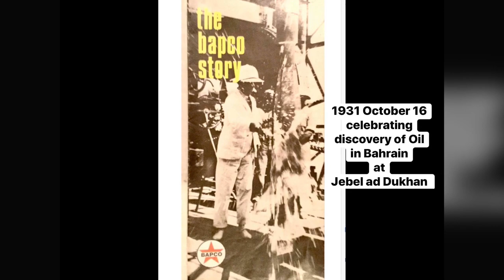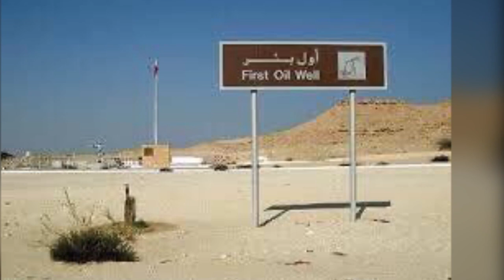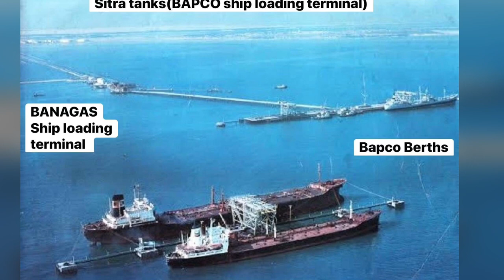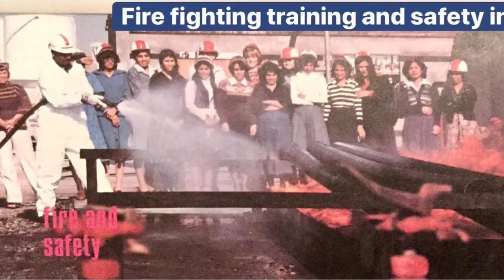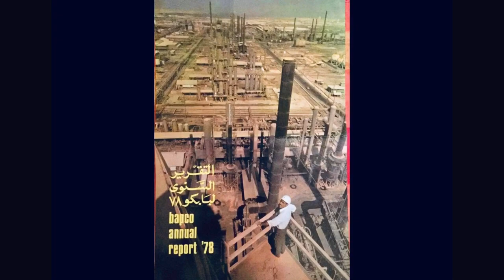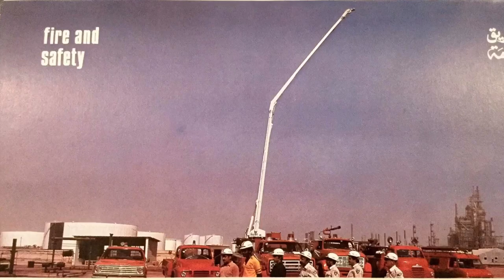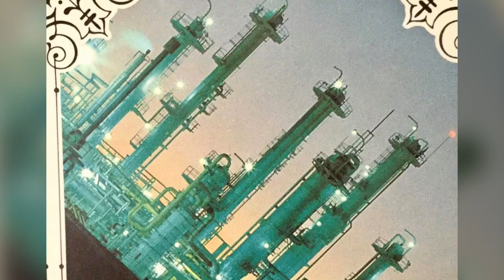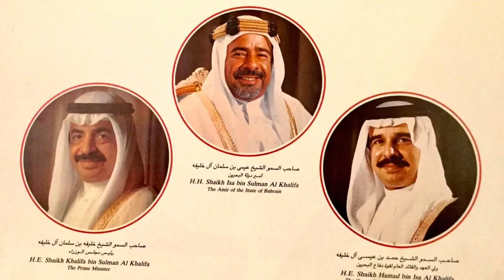Bahrain Petroleum Company story /Bapco 1976/77/78 and Banagas late 1980s /Annual report photos.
Photo collection
1 . Bapco - Bahrain Petroleum Company - late 1970s
2 . Banagas - Bahrain National Gas Company - late 1980s
( photos courtesy - Company annual reports )